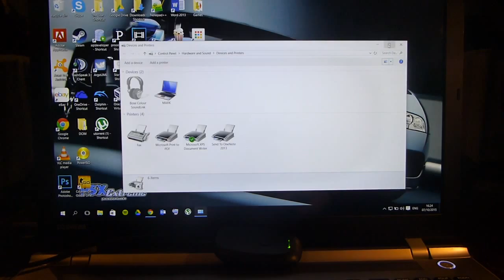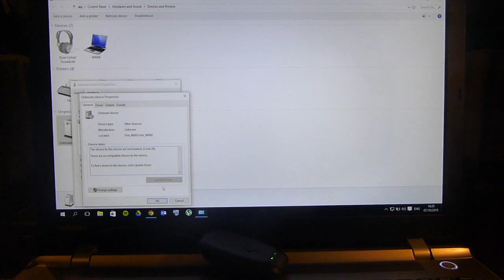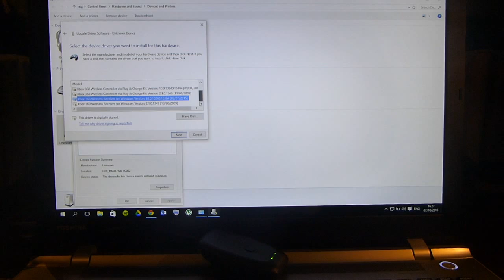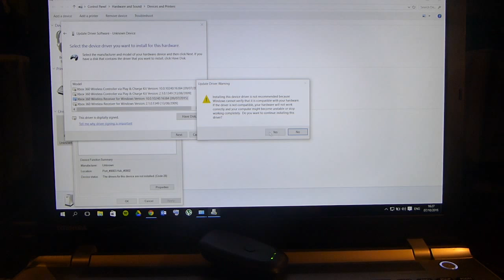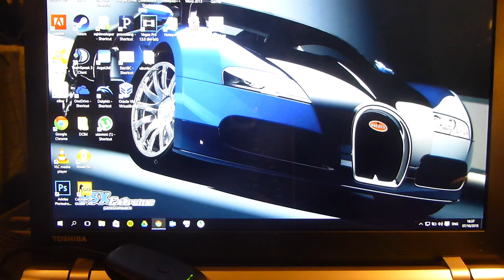Connect Wireless Xbox Controllers to PC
Hey guys! This is a tutorial video to show you how to use
Xbox 360 wireless controllers with your PC or laptop!

This is done with a simple and cheap device which is easy to setup! No controller mapping required!